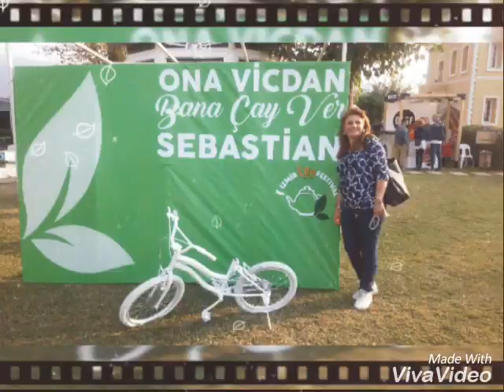İZMİRDE FESTİVALLER İzmir Tea Festival Selfilerim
izmirteafestival Neysekiçayvar Sloganıyla geçenlerde ikincisi düzenlenen İzmir çay festivali ( 19-20-21 Ekim ) Güzelbahçe'de Parc Ceremonie Kilizman'da çok güzel ferah bir alanda yapıldı. Yaklaşık 36 firmanın katıldığı festival hafta sonu için güzel bir alternatif oldu. Bol bol çay tadımları, çay çeşitleri, kokteylleri, çayın yandaş tedarikleri, eğlenceli etkinlikler, workshoplar, konserler vardı. Her yıl olduğu gibi bu yıl da gittim ve objektifime takılanları paylaşmak istedim. Sonbaharın ılık esintisiyle mandalina ağaçlarıyla çevrili kocaman bir alanda keyifli saatler geçirdim. Çay ve çaya dair ne var sa oradaydı...
YENİ VİDEOLARIMDAN ANINDA HABERDAR OLMAK İÇİN EKRANIN SAĞINDAKİ BİLDİRİM ZİLİNİ AÇMAYI UNUTMAYINIZ.
VİDEOLARIMI KENDİ HESAPLARINIZDA PAYLAŞABİLİRSİNİZ. DESTEK İÇİN ÇOK TEŞEKKÜRLER HERKESE..